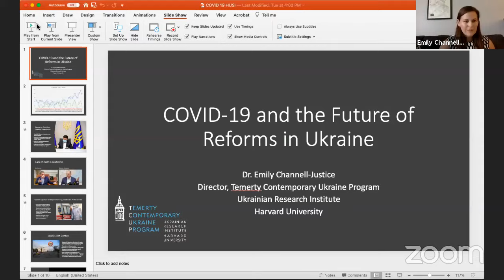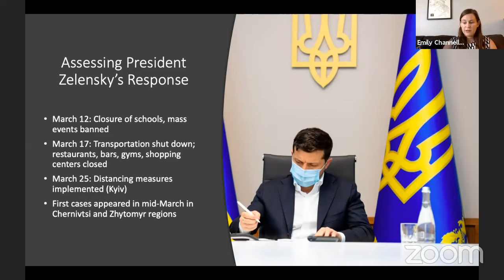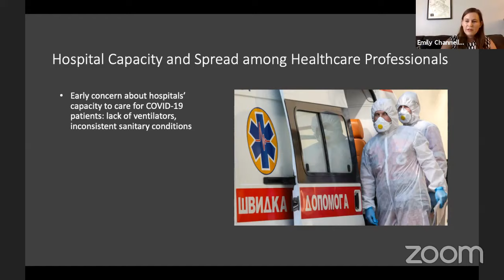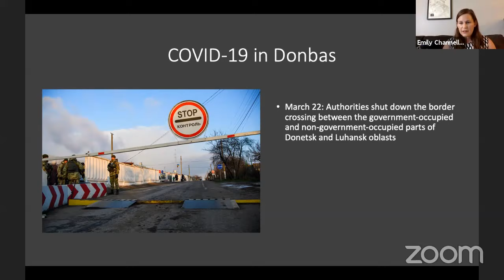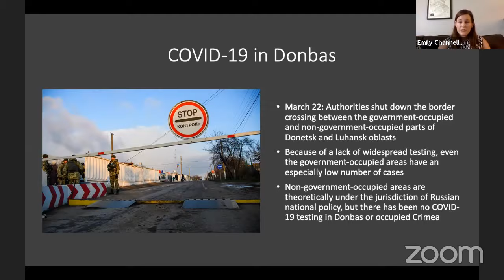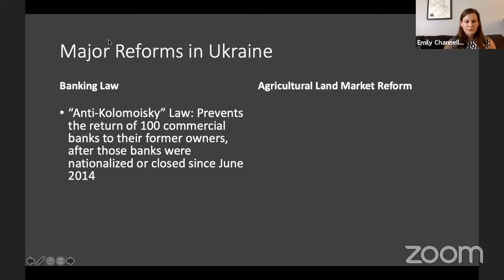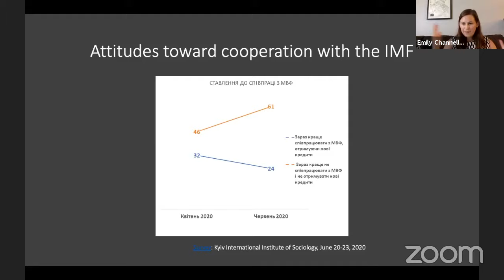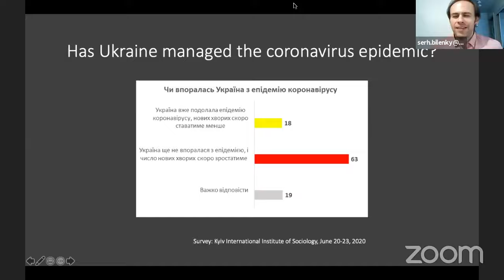Emily Channell-Justice: COVID-19 and the Future of Reforms in Ukraine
COVID-19 and the Future of Reforms in Ukraine
Emily Channell-Justice, Director, Temerty Contemporary Ukraine Program, HURI

1:15-2:45pm (EDT/Boston)

This lecture will discuss the Zelensky administration's response to the COVID-19 pandemic in Ukraine. I will share some expert analyses of the situation and assess the impact of COVID-19 on the potential for reforms in Ukraine, particularly in light of a new agreement with the IMF for Ukraine's economic recovery.

Emily Channell-Justice is the Director of the Temerty Contemporary Ukraine Program at the Ukrainian Research Institute, Harvard University. She received her PhD in 2016 in sociocultural anthropology from the Graduate Center, City University of New York. Her research has focused on self-organized political activism in the context of the Euromaidan protest movement in Ukraine in 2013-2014, specifically among leftist, feminist, and student activists in Kyiv.